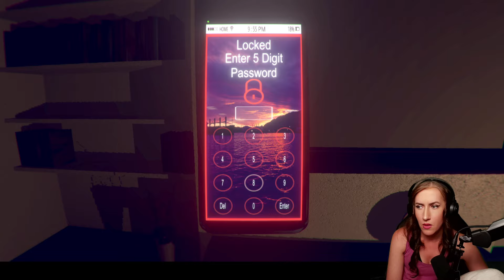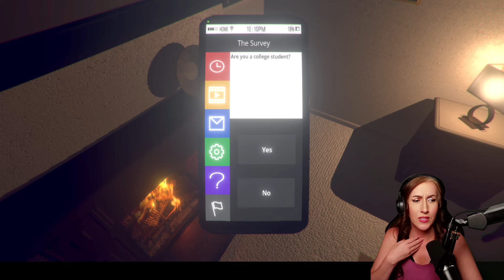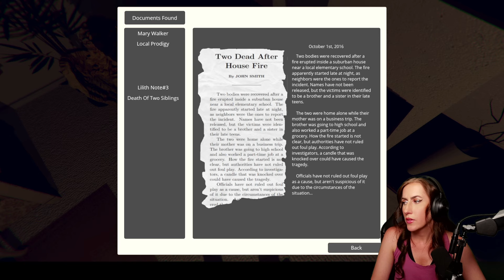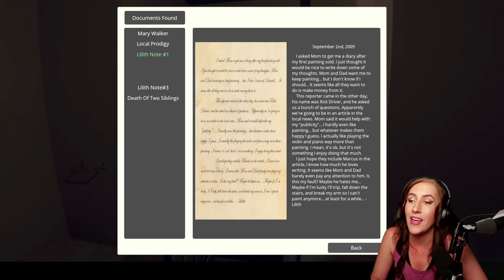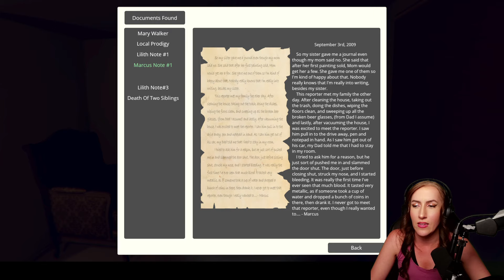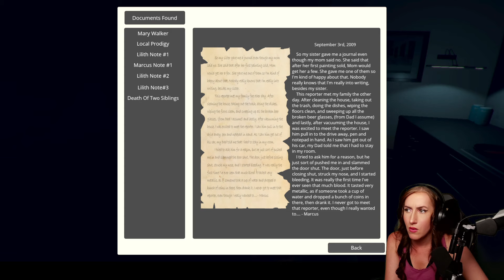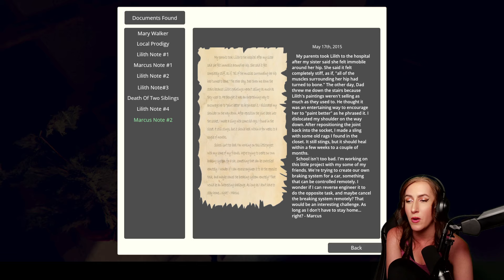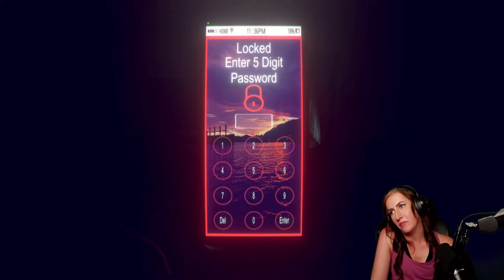The Survey - Livestream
BimBam Gaming plays The Survey - Livestream from 05/30/2024